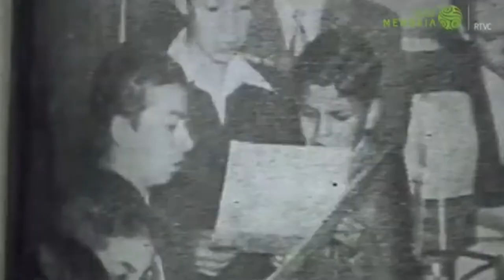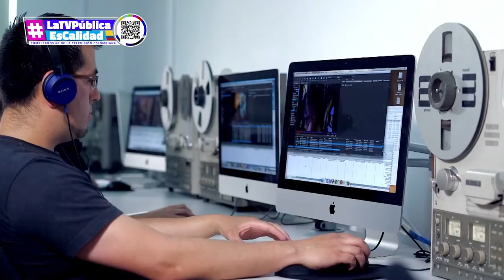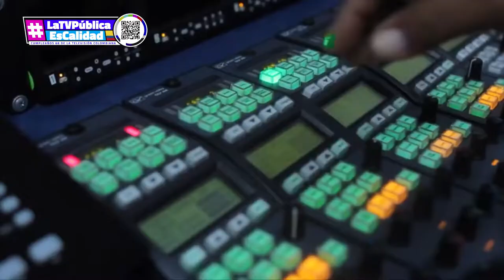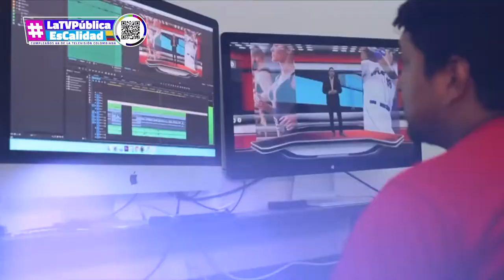¡Celebramos 68 años de LaTVPúblicaEsCalidad 📺!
Conmemoramos el gran aporte cultural, económico y social que la TV Pública ha llevado a los miles de hogares colombianos, que durante generaciones se han informado, entretenido y educado gracias al alcance de esta herramienta que durante 68 años se alimenta de todo el talento técnico y artistico de los profesionales de esta industria.
¡EsConHechos que aportamos al fortalecimiento de LaTVPúblicaEsCalidad!